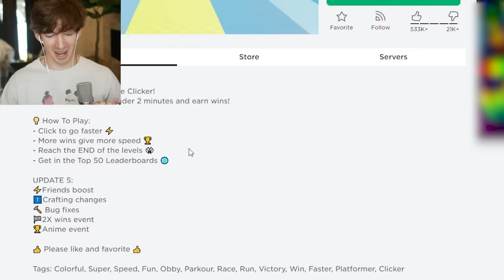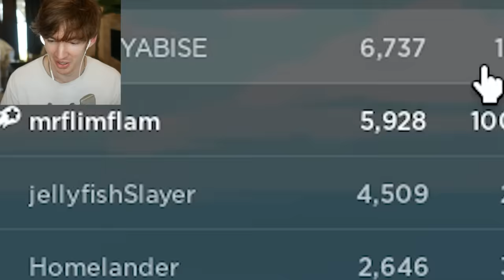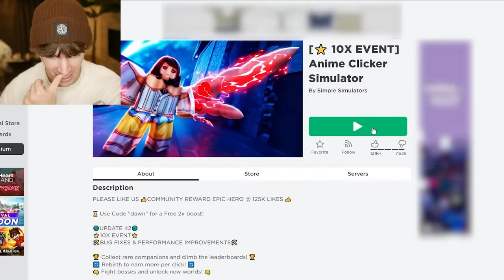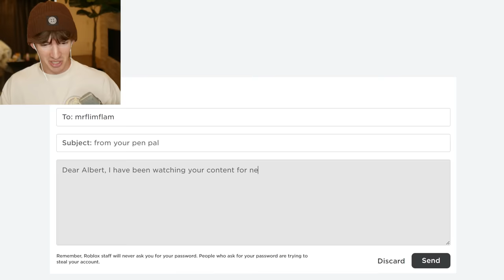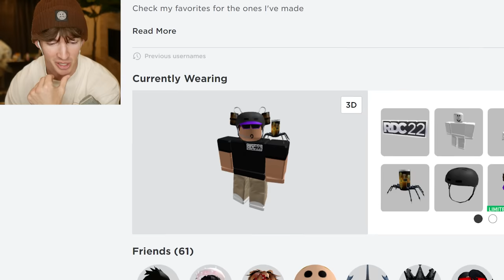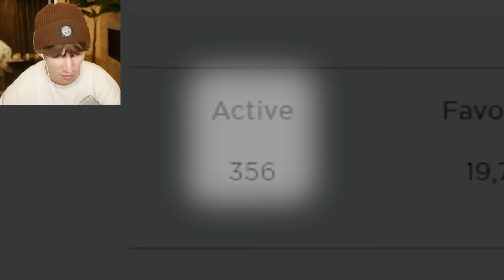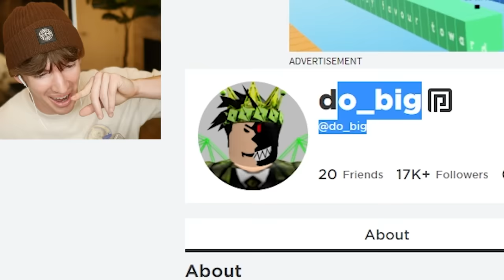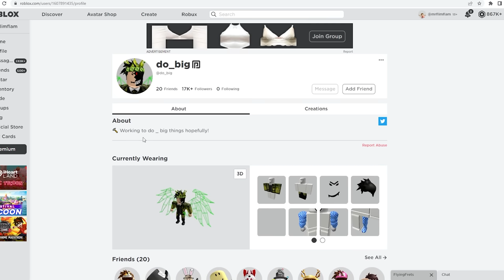ROBLOX CLICKER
Today I play Roblox clicker games for the first time